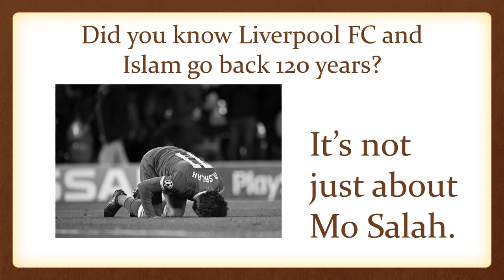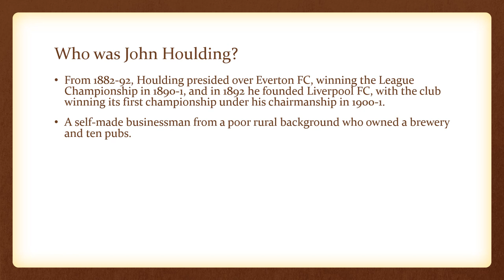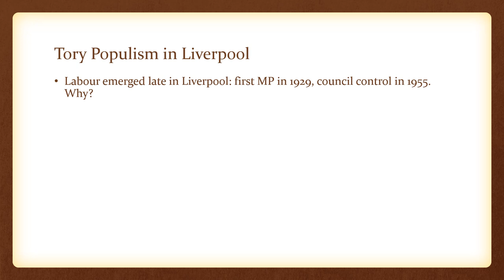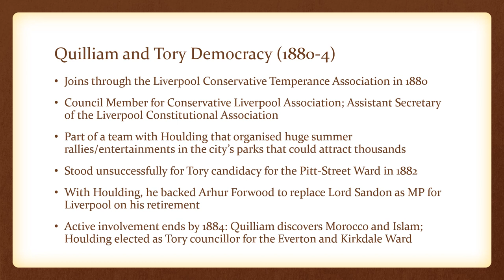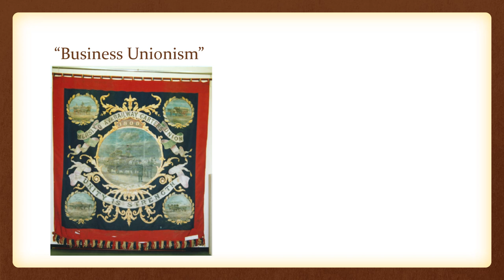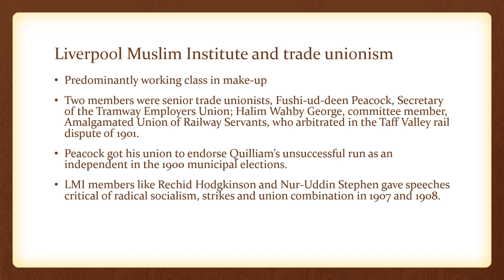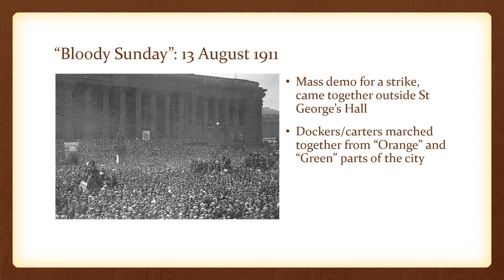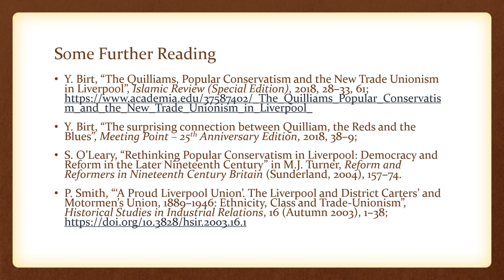Sheikh Abdullah Quilliam, Tory and Trade Unionist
This educational video covers new research about Sheikh Abdullah Quilliam (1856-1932), the founder of Britain's first mosque in Liverpool, about his roles as a Tory activist, a solicitor who represented working class interests, and a trade union official, first as solicitor and then second as president of the carters union.

This video is part of an on-going series about the history of Islam and Muslims in Britain. It aims to produce educational materials based on original academic research using primary evidence. Potential contributors to this series are welcome to make contact.